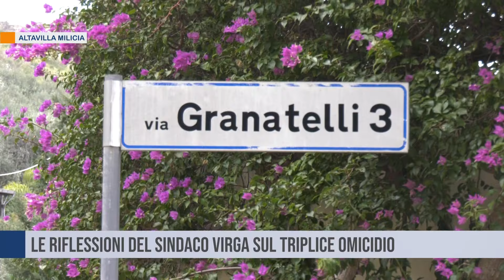Altavilla Milicia. Il Sindaco Virga: "Noi comunità sana, colpiti emotivamente"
Dopo giorni concitati parla il sindaco di Altavilla Milicia, Pino Virga che ai nostri microfoni riflette sulla   terribile vicenda che ha colpito emotivamente tutta la comunità.